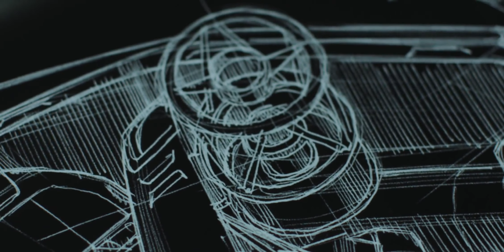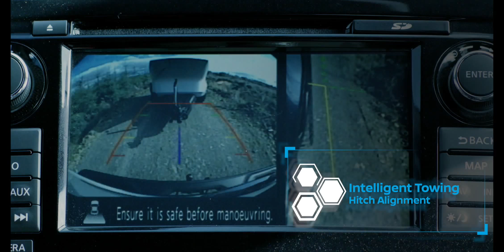Nissan Navara Dark Sky Concept Development Story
Nissan unveiled the out-of-this-world Nissan Navara Dark Sky Concept at the 2018 Hannover Motor Show, proving that the sky is never the limit. Developed in the UK, in collaboration with the European Space Agency (ESA), the concept vehicle functions as a mobile astronomy lab, featuring a world-leading, observatory-class telescope on a bespoke off-road trailer. As the latest embodiment of Nissan Intelligent Mobility, the vehicle comes with ProPILOT driver assistance technology, which has been upgraded to make it the most capable pickup for safe and convenient towing. ESA is mapping the stars with unprecedented precision using the Gaia satellite, which has already observed more than a billion stars. The Nissan Navara Dark Sky Concept supports this project by helping astronomers conduct follow-up observations of the universe from hard-to-reach, so-called “dark sky” locations – away from the nighttime glow of urban areas, which decreases visibility.